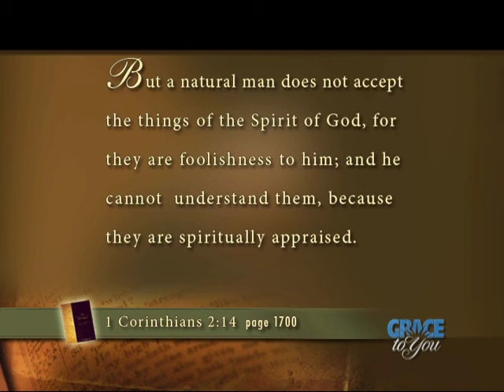Why We Believe the Bible Is True (Selected Scriptures)